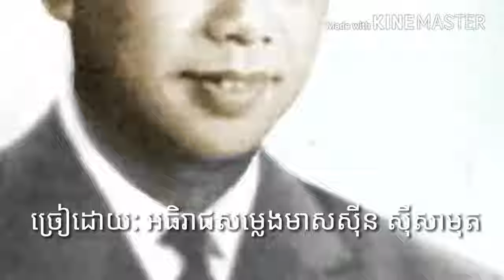ស្នេហ៍ក្នុងកែវភ្នែក, ច្រៀងដោយ: អធិរាជសម្លេងមាស សីុន សីុសាមុត